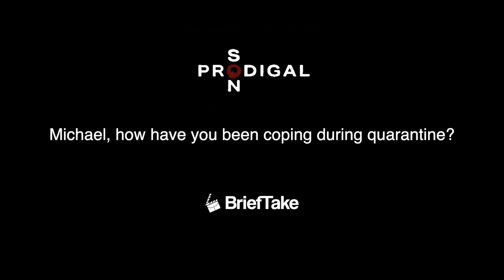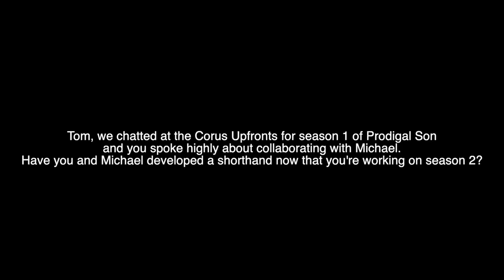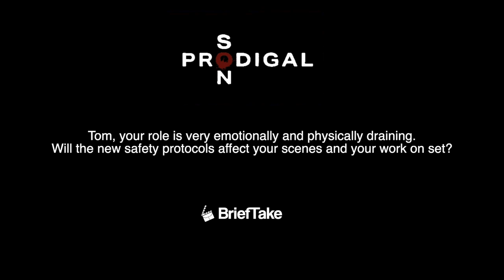Prodigal Son season 2 interview - Michael Sheen & Tom Payne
During the summer, Brief Take chatted with @ProdigalSononFOX stars Michael Sheen and Tom Payne about what's coming up in season 2, what they've been up to during quarantine, and why they love working on the show.